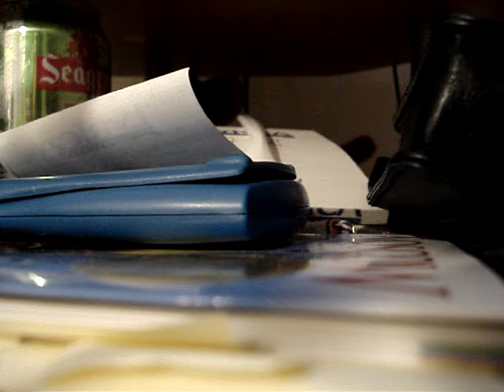Frank talks while I'm away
I leave my camera on while frank says the most random shit I've ever recorded while someone was on xbox live.